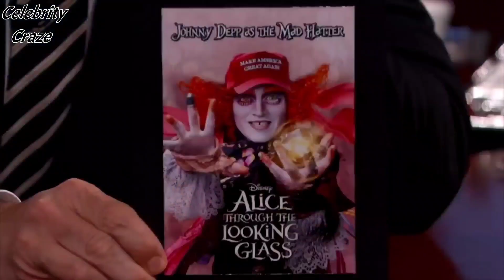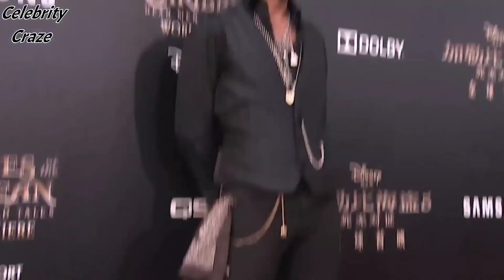Amber Heard ACLU Emails EXPOSED! Amber Caught Lying AGAIN! | Celebrity Craze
Now it turns out that Amber Heard may have not written the statement or OP ED in accusations against Johnny Depp. This could another case of defamation or fraud. Let's break it down in today's video.